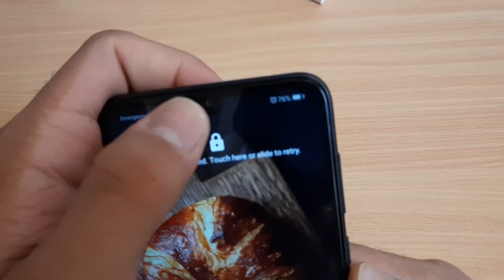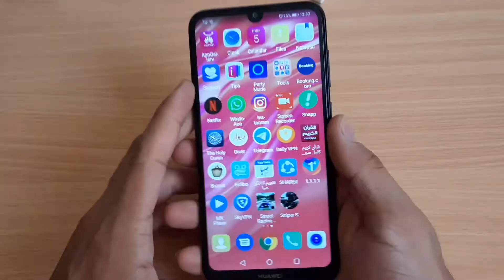Huawei Y7 prime 2019 review / معرفی و بررسی گوشی میانرده اقتصادی هواوی Y7 Prime 2019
توی این ویدیو سعی کردم کامل ولی خلاصه گوشی میانرده اقتصادی هواوی رو بررسی کنم. اگه قصد یه گوشی میانرده با قیمت حدود 3 میلیون تومن رو دارید این ویدیو رو تا آخر ببینید. نظراتتون رو توی کامنت‌ها بهم بگید حتماً. دم شما گرم
پیج فروشگاه سورس که میتونید ازشون با خیال راحت این گوشی و گوشی های دیگه رو بصورت اینترنتی خرید کنید: